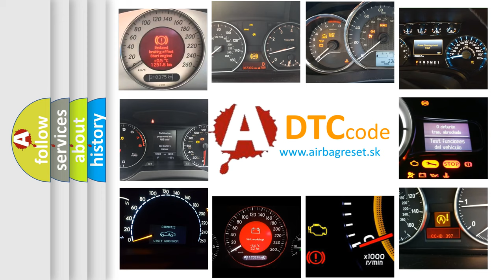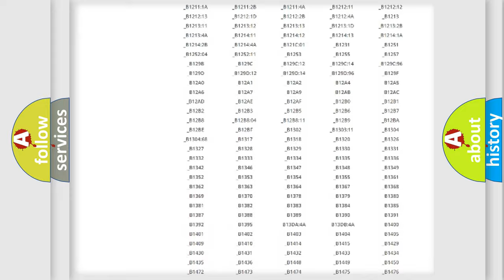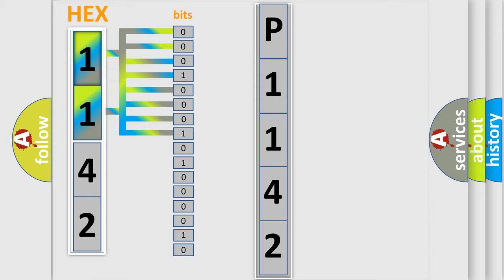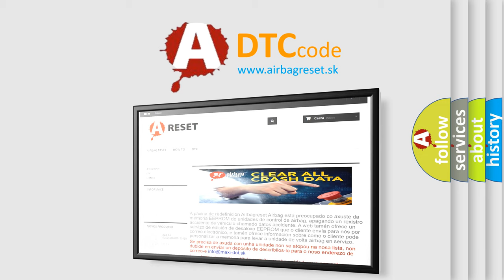DTC Jeep P1142 Short Explanation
Contents:
0:21 Basic DTC analysis according to OBD2 protocol standard.
1:48 Insight into programming
2:58 A diagnostically understandable description of the Diagnostic Trouble Code
3:05 Basic error definition

Make:
Jeep
Code:
P1142
Definition:
Passenger Compartment Dimming 3 Circuit
Description:
The ignition is ON.The headlamps or park lamps ON.
Cause:
The BCM detects a short to ground on the instrument panel lamps control circuit.